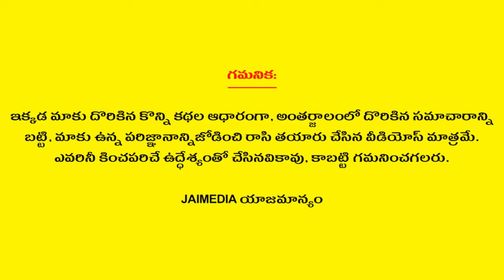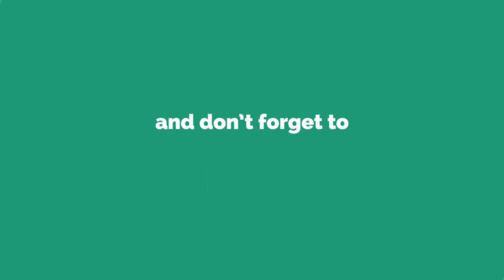Weekly Rasi Phalalu May 12th - May 18th 2024 | Tula Rasi | Libra | Telugu Astrology | Jai Media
Watch Weekly Rasi Phalalu May 12th - May 18th 2024 Tula Rasi Libra Telugu Astrology